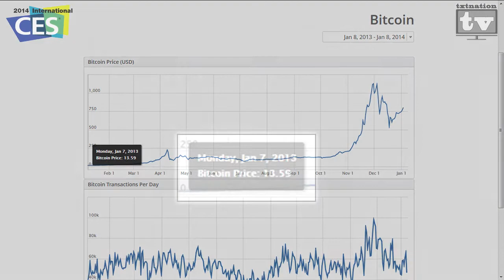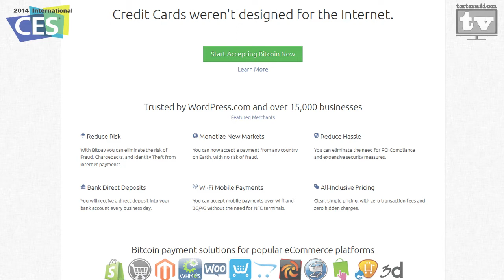Sitting Down with CoFounder of BitPay, Payment Processor for BitCoin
We are continuing our coverage of CES 2014 with Allen sitting down the CoFounder and CEO of BitPay, the payment processor for BitCoin. If you want to start accepting BitCoin at your business, you need to partner with BitPay and start processing payments now!